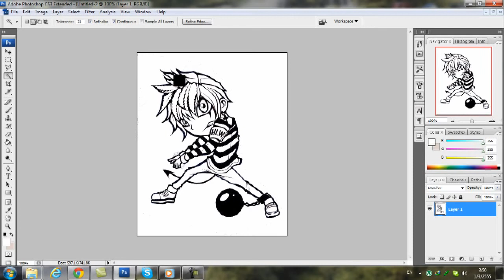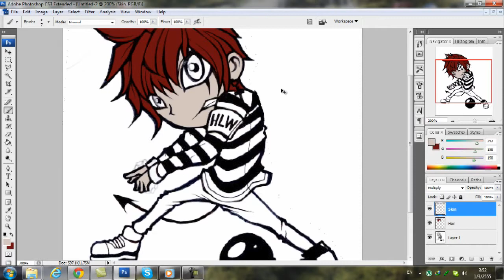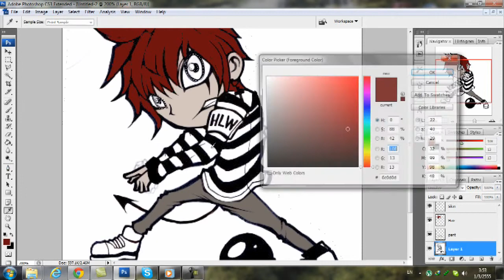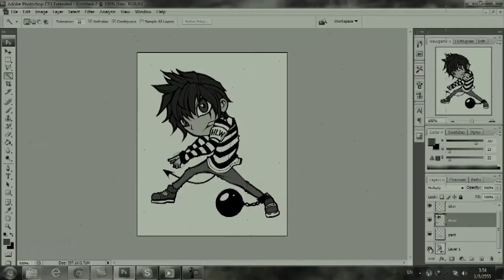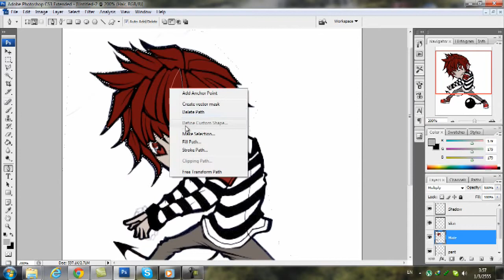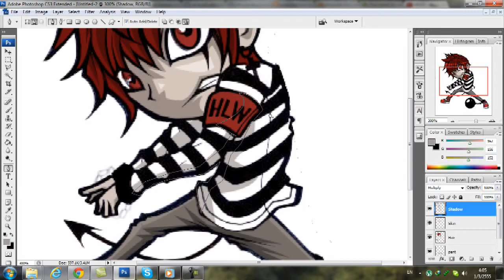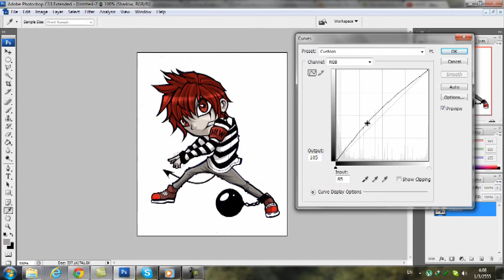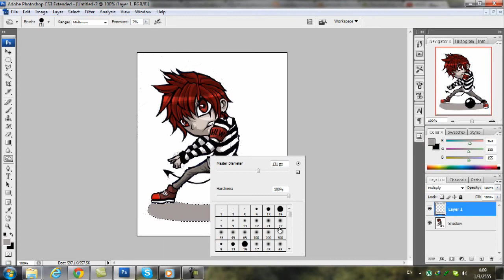[H2H] How to make SD "Project MAD GES"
งานจบโปรเจ็ค GES1001 ปี 1 เทอม 1 สำหรับวิดีโอสอนลงสี Cartoon แบบง่ายๆโดยพวกเรา ศิลปกรรม ออกแบบนิเทศศิลป์ Visual Communication Design ...

+HolloweRZ
+Last Only
+Tula
+Mikki
+Expert

ตัวแทนนิเทศศิลป์ปี 1